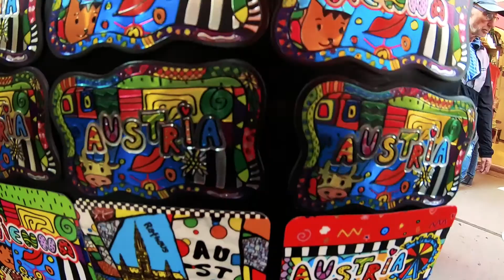72 HOURS IN VIENNA